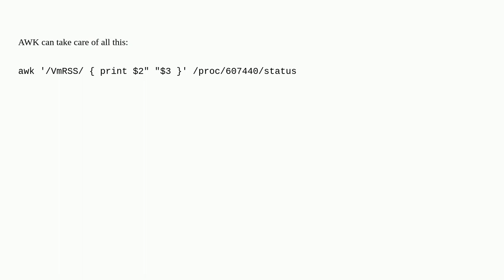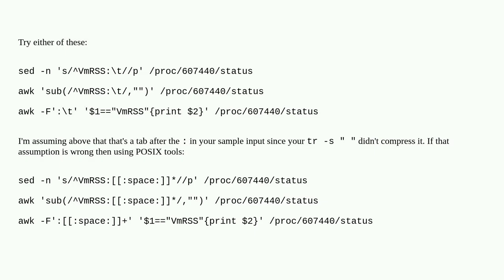Unix: linux command to remove leading whitespace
linux command to remove leading whitespace

A special thanks goes out to the community

  text-processing linux